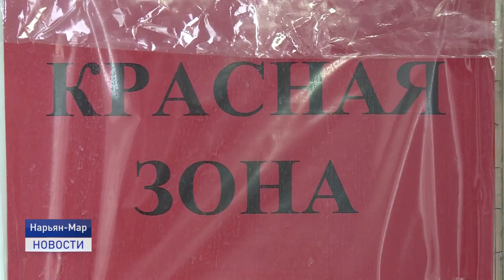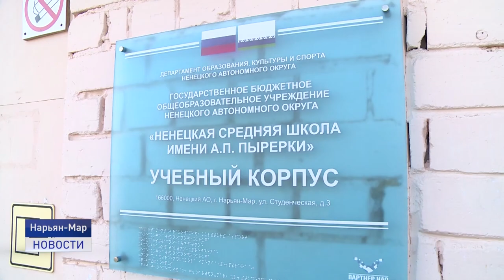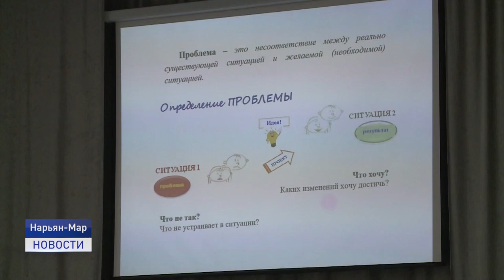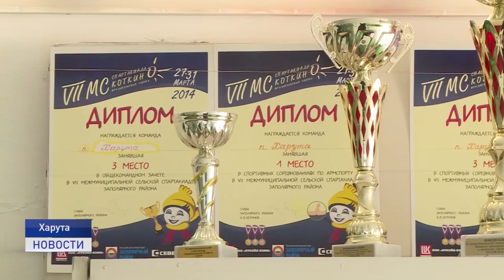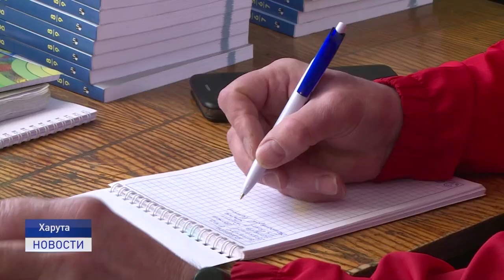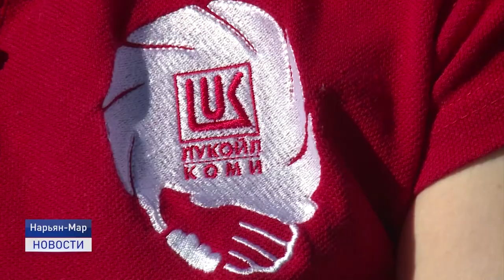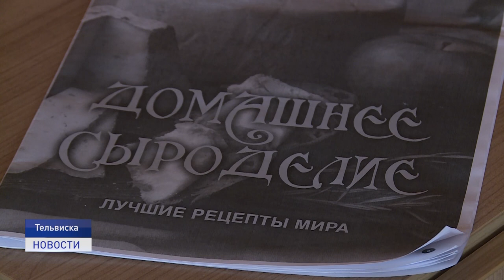Новости Ненецкого округа от 31.08.2021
Трагедия на дороге. В районе улицы 60-летия Октября ночью 31 августа произошло смертельное ДТП.
Новоселье маленьких несян! В столице Канинского сельсовета прошло торжественное открытие нового детского сада.
Быстрее,выше,сильнее! Учитель физкультуры из поселка Харута удостоен государственной награды.